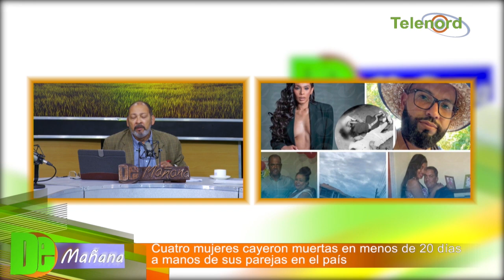Cuatro mujeres fallecidas en menos de 20 días a manos de sus parejas en Rep. Dominicana